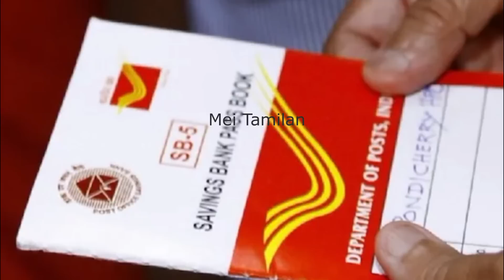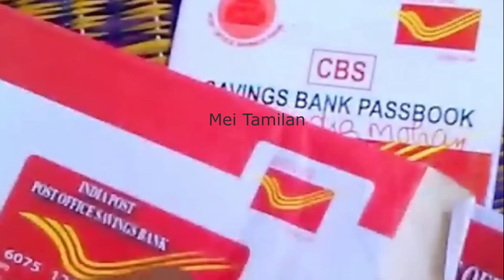தபால் துறை வாடிக்கையாளர்களே உஷார் Modi government schemes post office saving scheme in tamil nadu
தபால் துறை வாடிக்கையாளர்களே உஷார்  Modi government schemes post office saving scheme in tamil nadu news today tamil

post office news tamil

அஞ்சல் துறையில் அக்கவுண்ட் வைத்திருப்பவர்கள் ஜாக்கிரதை. வெளியான அதிர்ச்சி தகவல். போஸ்ட் ஆபீஸ் திட்டங்களில் பணத்தை சேமிப்பவர்கள் ஜாக்கிரதையாக இருக்க வேண்டும்.

சமீப காலமாக online மோசடி சம்பவங்கள் அதிகரித்து வருகின்றன. இந்த மோசடி கும்பல் post office வாடிக்கையாளர்களிடம் கைவரிசையை காட்டிவிட கூடாது என்பதில் அஞ்சல் துறை தெளிவாக உள்ளது. அதனால் தனது வாடிக்கையாளர்களை எச்சரித்துள்ளது.

அஞ்சலகத்தில் கணக்கு வைத்திருப்பபவர்கள் எச்சரிக்கை: Post office department news in tamil

modi government scheme 2022

government free schemes
free goverment scheme
tamilnadu post office fixed deposit scheme
tn post office scheme
modi scheme 2022 in tamil
tamil nadu government schemes 2022
tamil nadu government schemes for girl baby
tamil nadu government house scheme
tamil nadu government schemes for farmers
tamil nadu government home scheme
tamil nadu government new scheme
tamil nadu government agriculture schemes
govt schemes
govt scheme for baby girl
govt schemes for starting new business
govt scheme for unemployed youth
tn govt schemes in tamil
tn govt schemes 2022
tn govt house scheme 2022
tn govt marriage scheme
tn govt agriculture schemes
tn govt free home scheme
tn govt loan scheme
tn govt 1000 rs scheme in tamil
government schemes 2022 in tamil
government schemes for women's
bank news 2022 today tamil
sbi bank account opening tamil
sbi bank account opening online tamil
sbi bank account opening online mobile
open post office account online tamil
open post office rd account online
how to open post office account in tamil
how to open post office account offline
tamilnadu government free house scheme
tamilnadu ration card 1000 rupees eligibility

government schemes 2022
Tamil Nadu
2022 government scheme
modi schemes in tamil
tamilnadu government schemes 2022